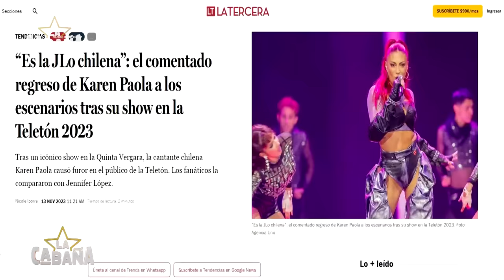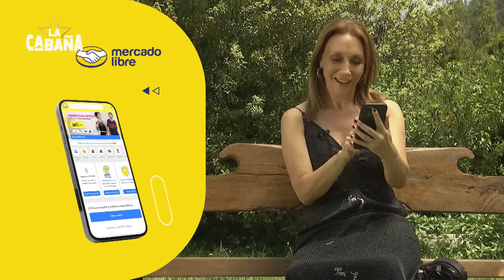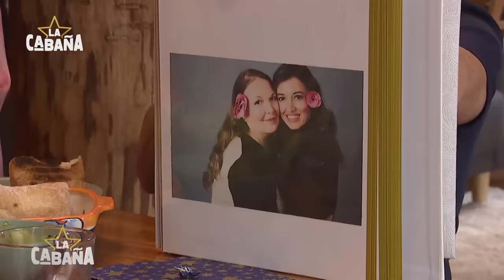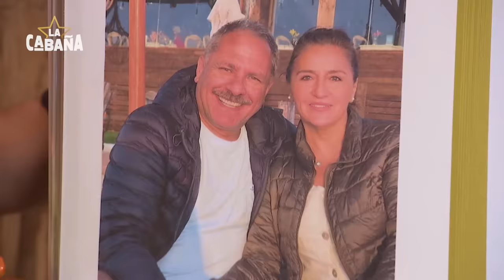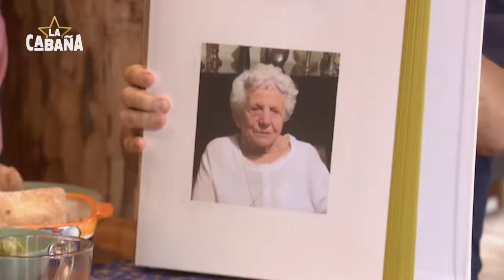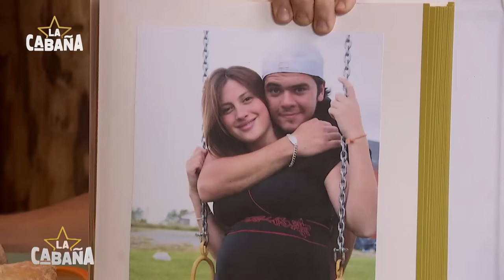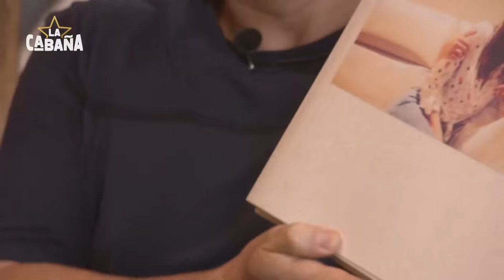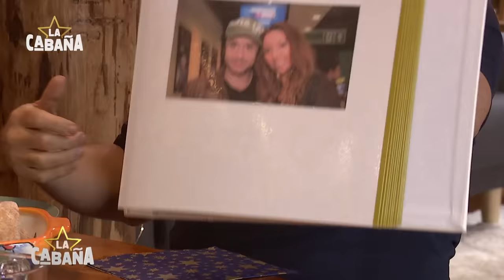La Cabaña / Capítulo 9 / Mega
El DocuShow de Mega tuvo a Karen Paola, Gianella Marengo, Yamila Reyna y Claudio Olate como invitados, junto a la anfitriona Karen Doggenweiler.